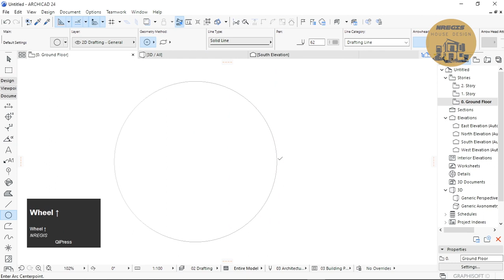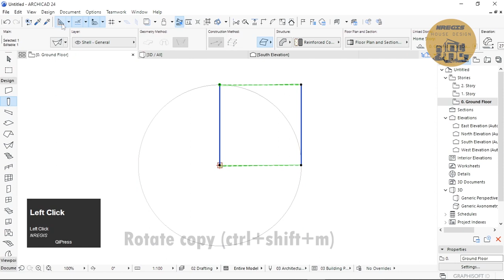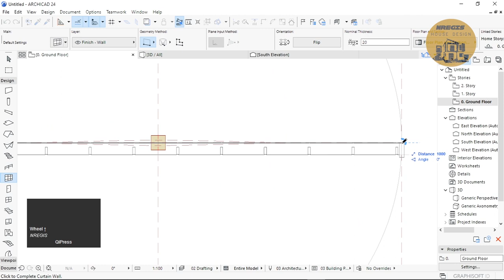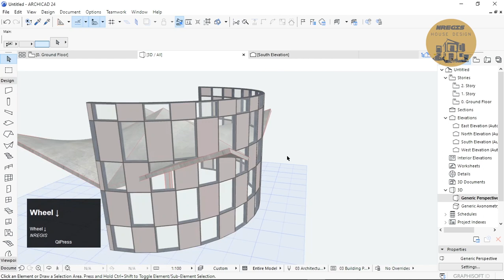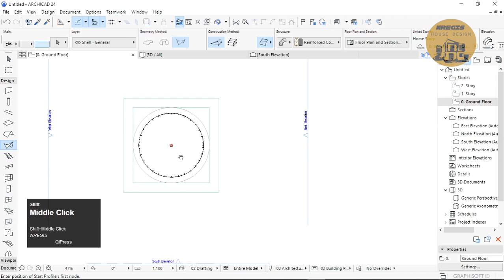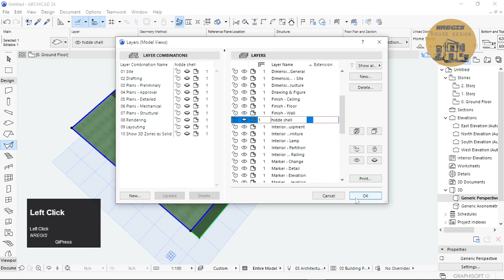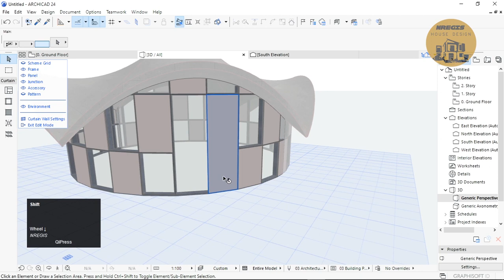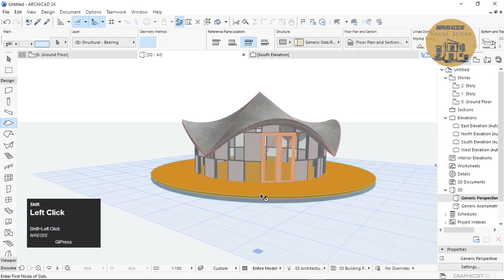ARCHICAD 24: Creating a roof using a circular Shell